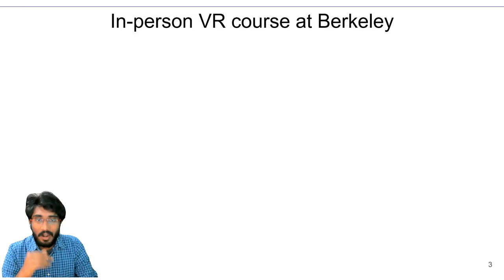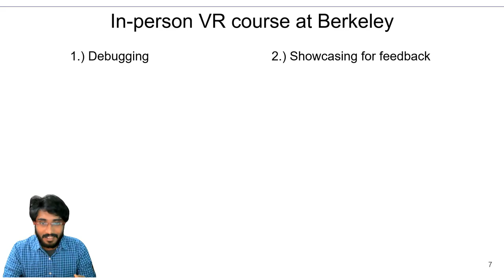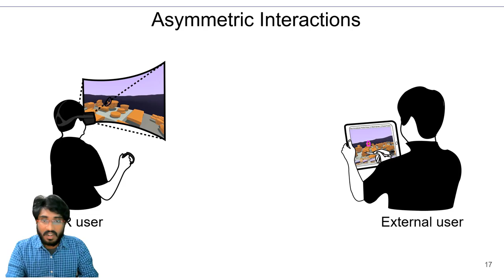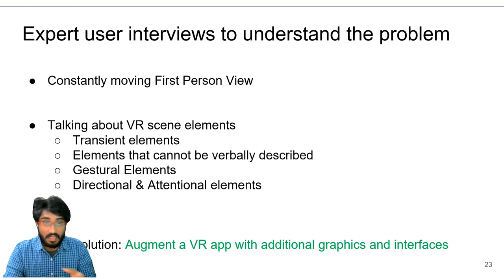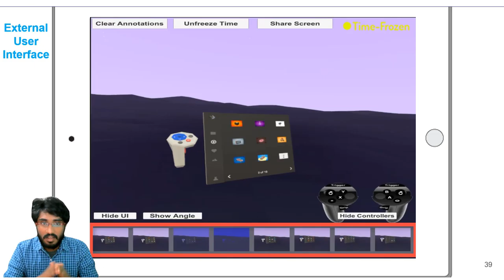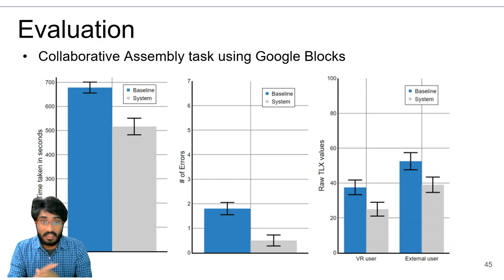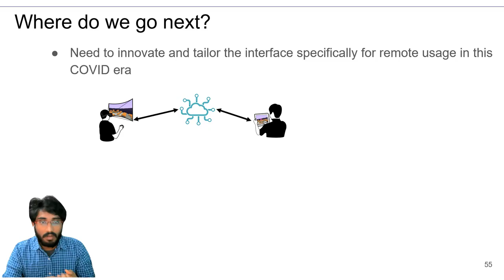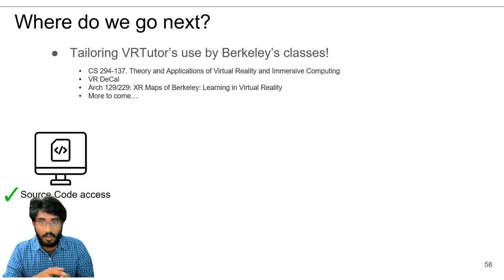FTIF20-12 VRTutor Fall Technology Innovation Forum (Full version)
Full version of the presentation by Bjoern Hartmann and Bala Kumaravel about VRTutor. The VRTutor team has designed software that sits between VR applications and operating systems to inject interactive graphical overlays that allow students to work within the VR system for other activities, such as viewing tutorials, or working on a whiteboard.